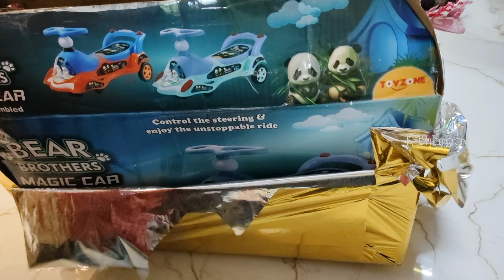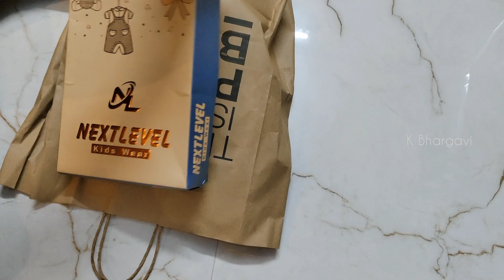Manvish బారసాల Gifts 🎁 Unboxing 🎉